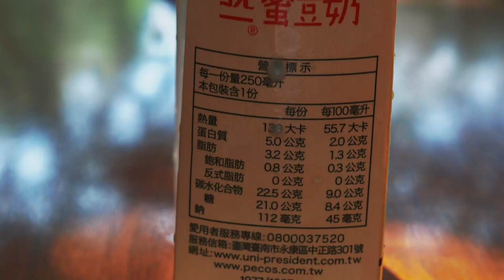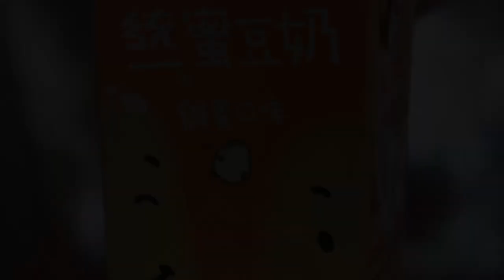Drink 2021 0918 Honey soybean milk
An introduction to drinks available nearby. I will drink the drinks at the vending machine in our marine research station. 近くで手に入る飲み物の紹介。まずは臨海研究場内に設置されている自動販売機にある飲み物を飲んでいきます。